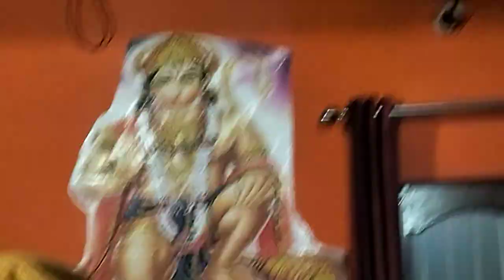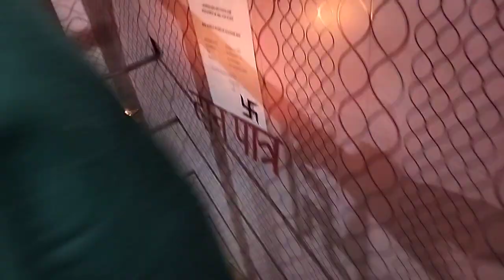Sandhya aarti kanjak Devi ji ki 13 Feb 2024